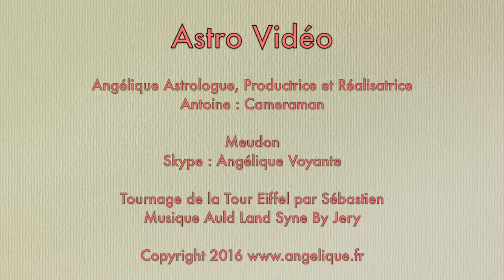Astro Vidéo du 09 Juin 2016 (C) par Angélique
Angélique, astrologue, vous dévoile les aspects astrologiques marquants du 09 Juin 2016, ainsi que des astuces pour mieux comprendre l'Astrologie.